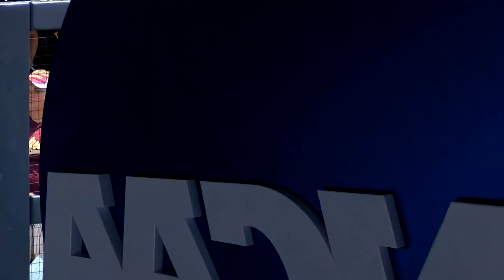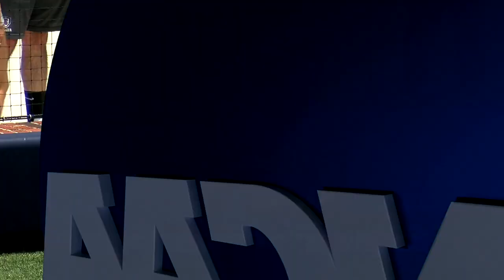2023 DIII softball championship final game 1: Trine vs. Salisbury | FULL REPLAY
Salisbury took down Trine, 4-2, in game 1 of the 2023 Division III softball championship finals in Marshall, Texas. Watch the full game replay here.